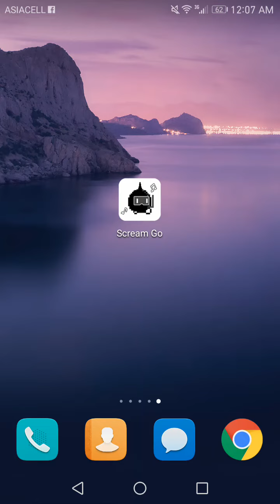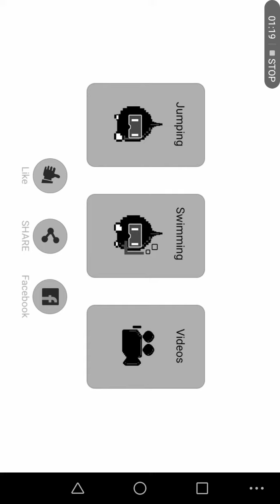لعبة موجوده في سوق بلي سوف تموت من الضحك 😂 شيئ غريب جرب اللعبه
لدعمنا عبر زين كاش 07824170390